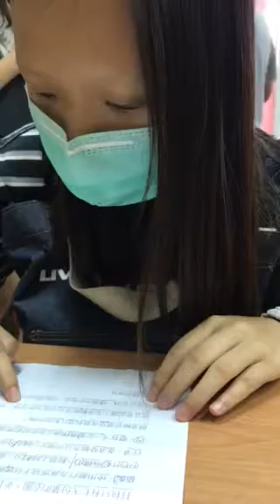柔云-空中英語教室-只打包隨身行李